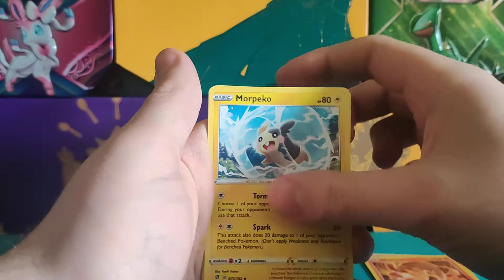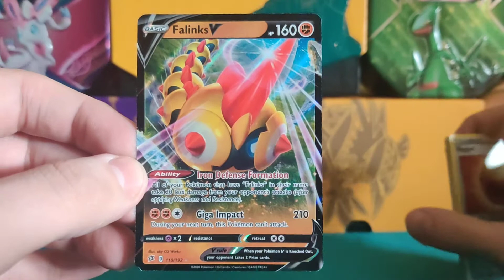Accepting Agile Fox Pack Battle!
I'm coming to the call of Agile Fox's Rebel Clash pack battle!  You can check out his channel with great content!